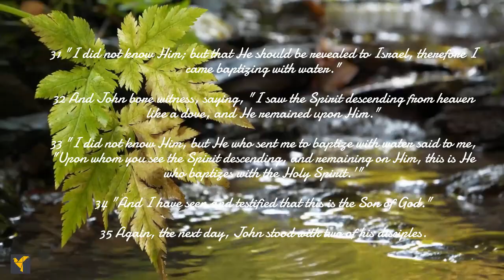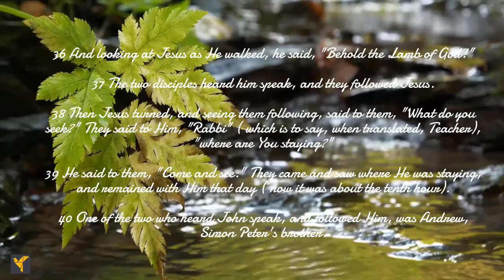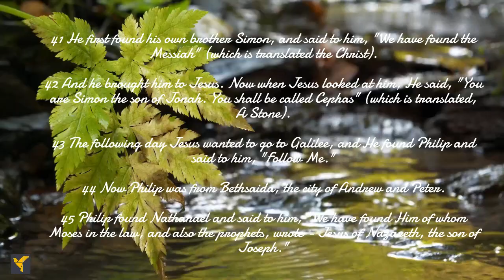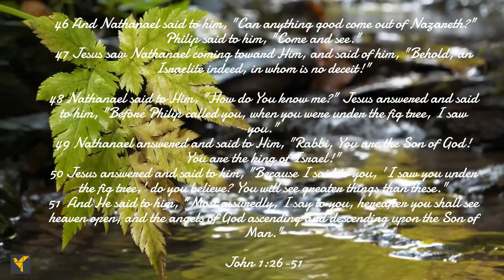Daily Bible Verses(English)|John 1:26-51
Lord Jesus Christ is addressed as the Lamb of God who takes away the sin of the world. It also describes the way disciples were sought and through ordinary people by personal witness started following the Lord Jesus Christ.